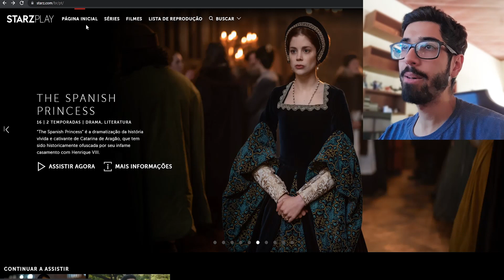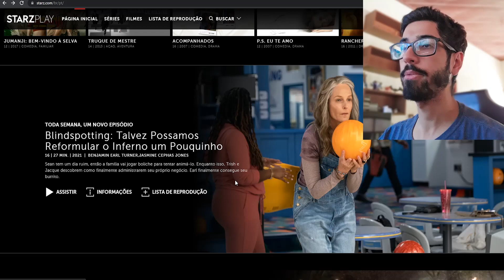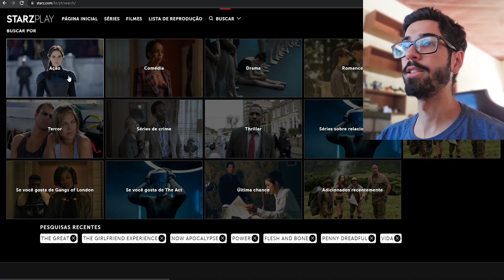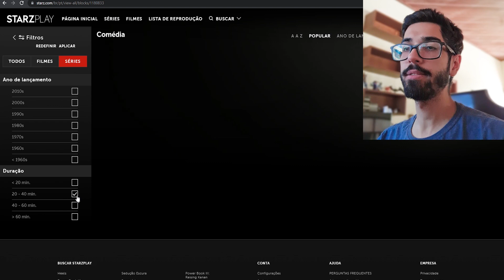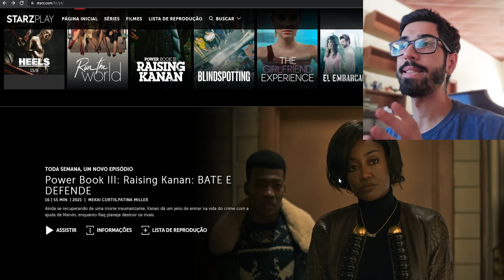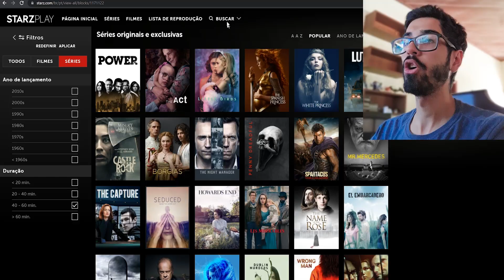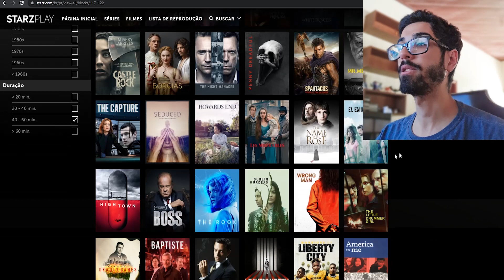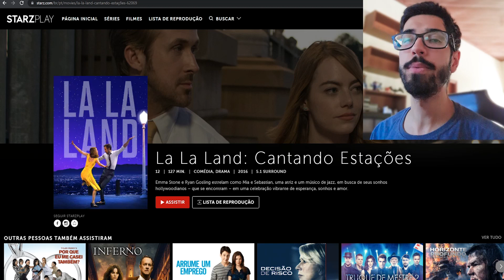Vale a Pena Assinar STARZPLAY (Lionsgate+)? Conheça o streaming!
Aproveite o teste de 30 dias grátis da Amazon Prime